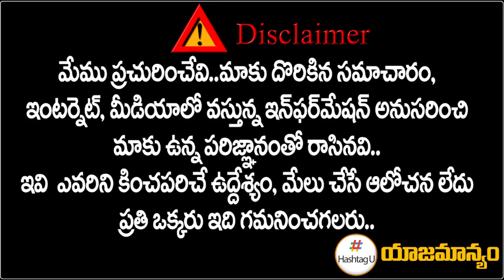కొత్తగూడెంలో ముంపు ప్రాంతాలను పరిశీలిస్తున్న సిఎల్పీ నేత భట్టి విక్రమార్క || HashtagU